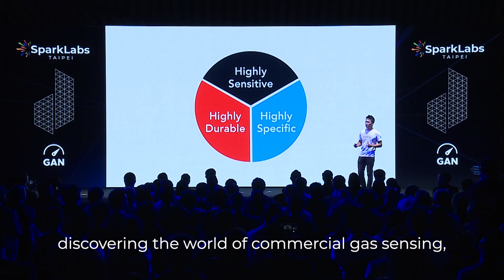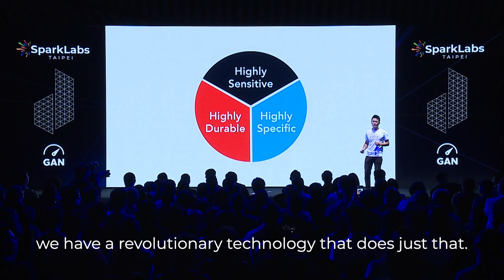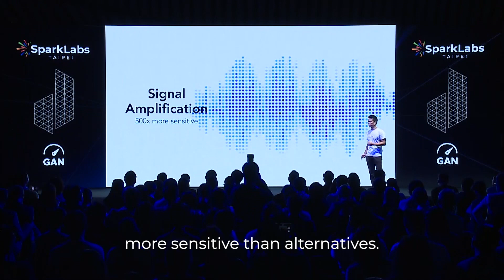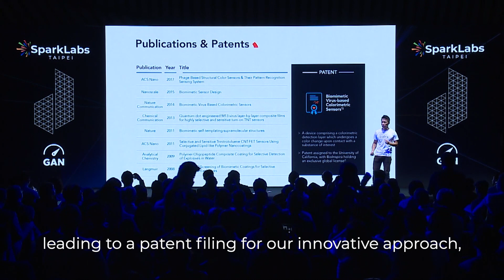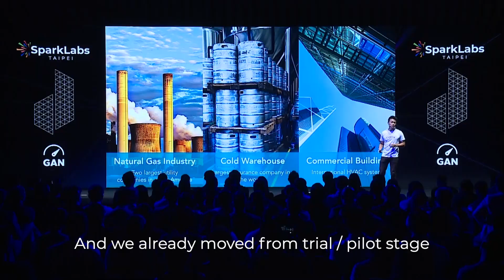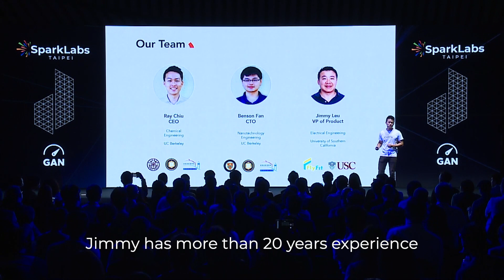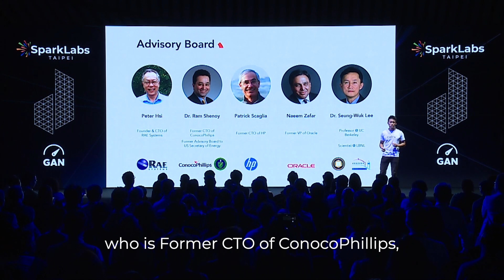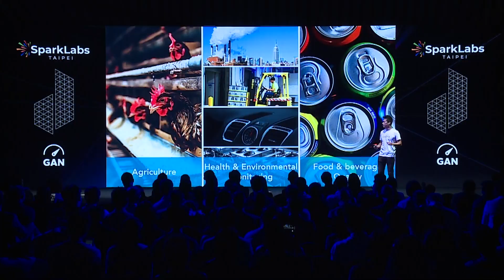SparkLabs Taipei DemoDay 2 - Calyx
At Calyx, we explore the power of biomaterials to deliver smart and customizable sensing solutions.

After over a decade of bio-materials engineering research effort at the University of California, Berkeley (UCB), and Lawrence Berkeley National Laboratory (LBNL), Calyx was spun out with the mission to apply advanced bio-materials to create inexpensive and power-efficient sensors for the real-time detection and characterization of airborne chemical compounds.

We leverage genetic engineering and chemical modifications to the protein coats of aligned organic nanomaterials known as phages, to design highly sensitive and selective sensors for airborne chemicals. While our technology platform has received widespread interest from many different industry sectors, we are currently focused on toxic industrial chemicals (TIC), such as formaldehyde, ammonia, and benzene, as market entry applications.

Calyx的氣體感測平台技術源自於十多年生物材料工程的研究，是一家由加州大學柏克萊分校（UC Berkeley）和勞倫斯柏克萊國家實驗室（LBNL）團隊所創立的公司，致力於將先進的生物材料應用於感測器中，生產出低成本、高效能的感測器，來即時地偵測空氣中特定的氣體化合物。

團隊利用基因及化學改質工程，來修飾有機奈米材料的蛋白質接收器（此材料通稱為噬菌體），設計出高靈敏度和高選擇性的感測器，來偵測氣體中化學分子的變化。目前已廣受許多不同工業界的關注，但Calyx目前主要專注於偵測有毒之工業化學氣體（TIC），如：甲醛、氨氣、氯化合物和苯，作為先期切入市場的主要產品。